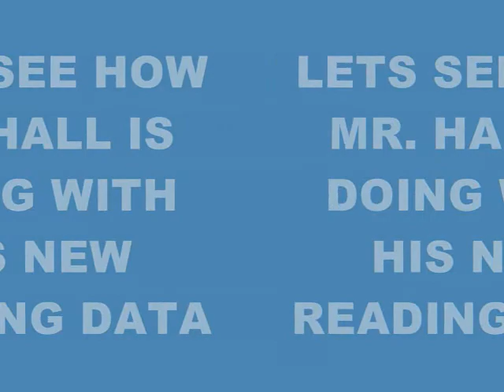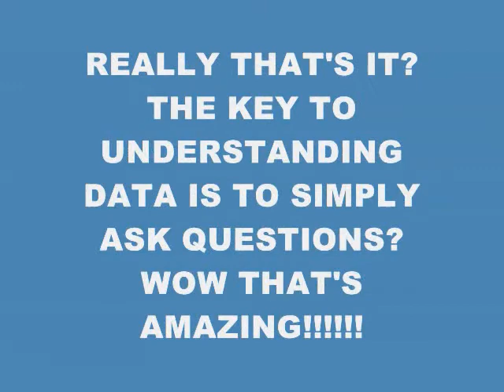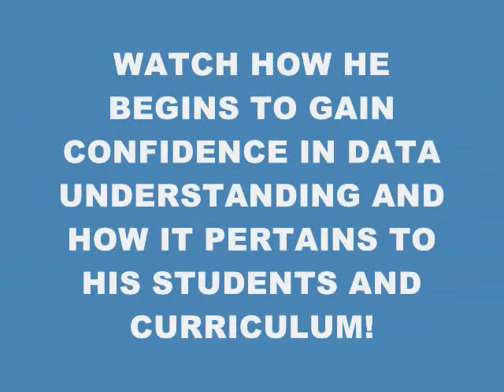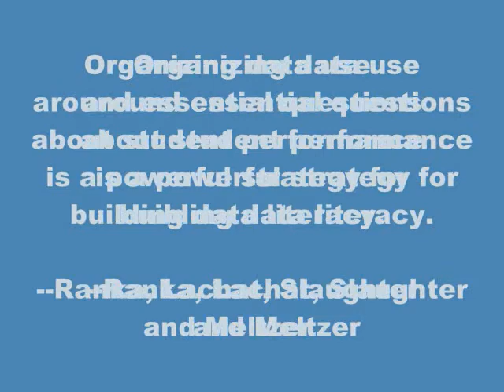Q Juice Article Presentation for Cohort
Byron and Randy make a fake commercial for a teachers regarding DATA understanding. We had real info as well during our presentation.